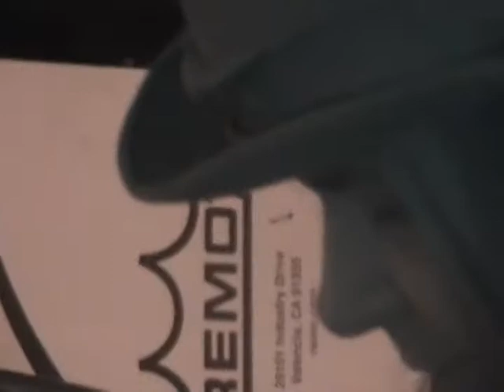Exhibition with College Professor on New Tent Technology at 56 Walker Street, Tribeca, NYC